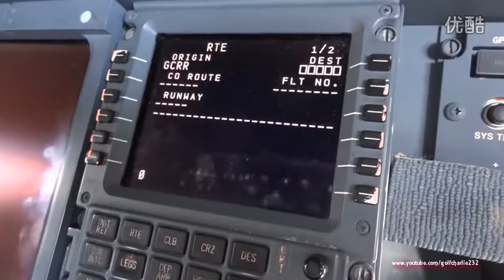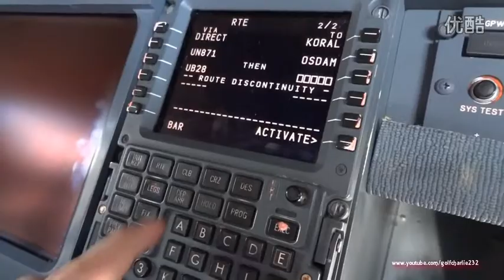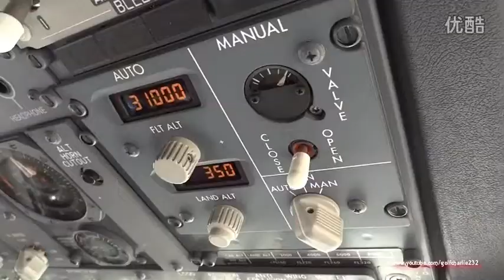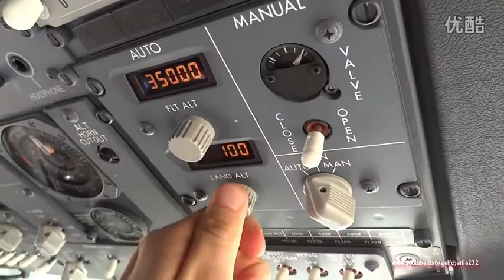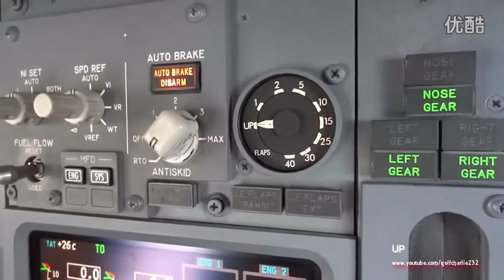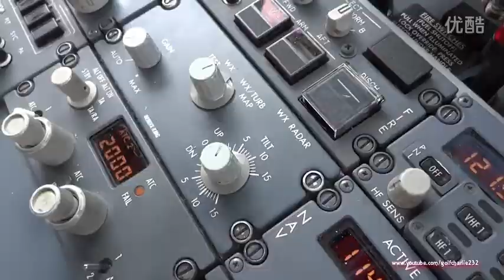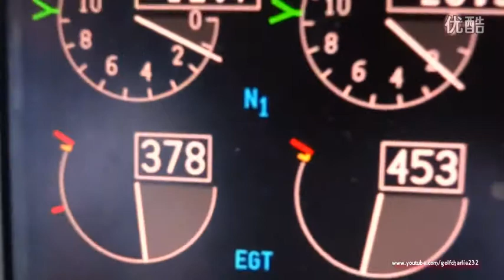Boeing 737 to start the process (Boeing SOP)